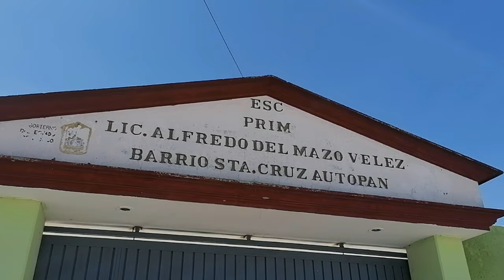Invencibles: El fuerte espíritu de Héctor.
Al igual que el príncipe troyano de la mitología griega, Héctor nos muestra su espíritu  y valor para salir adelante cada día con el apoyo de su familia y la comunidad escolar de la escuela primaria Lic. Alfredo del Mazo Velez, del barrio de Sta. Cruz Autopan.